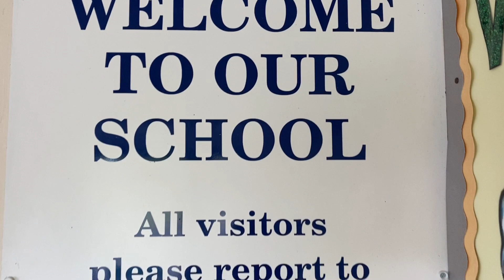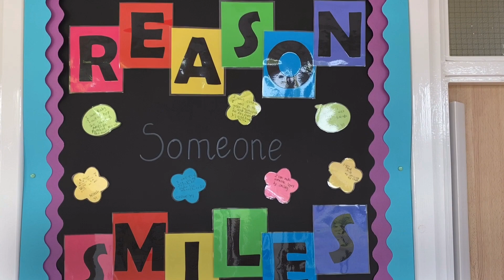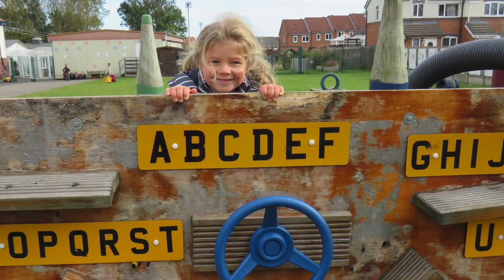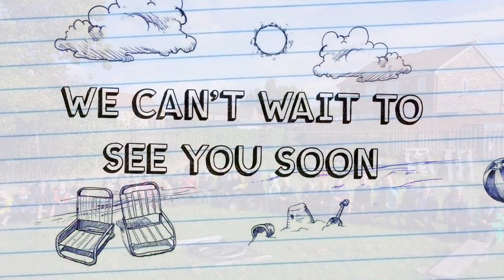Early Years at St Aloysius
Welcome to St Aloysius RCVA Federation Schools. This video is a little introduction to our Early Years area and team. We can't wait to meet you!